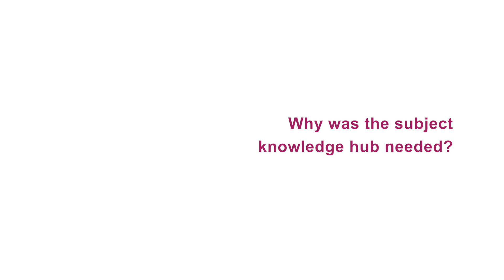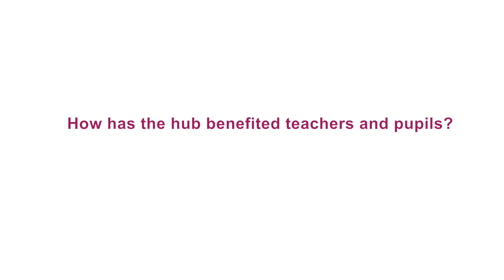Classics for All: Capital Classics in London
Classics For All raises funds to enable schools, many in areas of high deprivation, to study Latin, Ancient History, Classical Civilisation and Ancient Greek. We offer funding to both primary and secondary schools and have reached over 15,000 pupils.